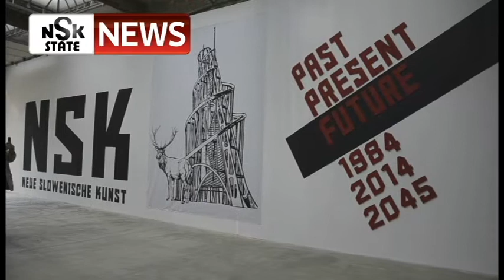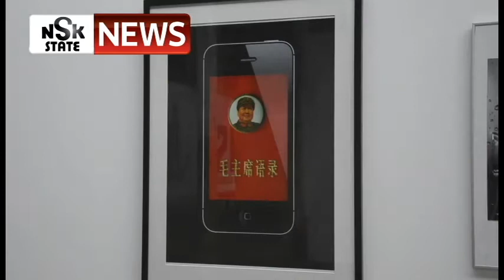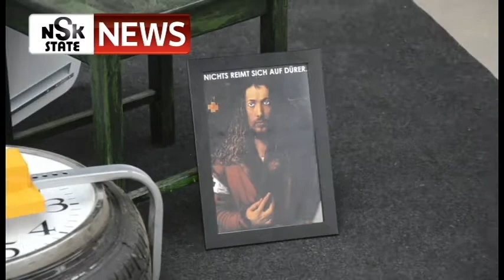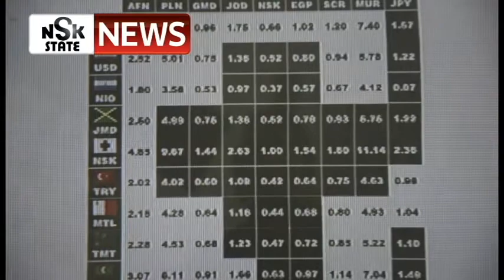NSK State News, May 2017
A roundup of NSK State News for the month of May, 2017. An update on Laibach and IRWIN events, a retrospective of the 2014 First NSK State Folk Art Biennale in Leipzig, and an interview by Alexander Nym of NSK Reserve Bank of New York representative Gabrielle St. Evensen.